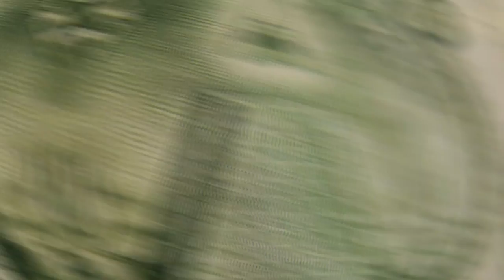Pepsi's Bizarre Trade with the Soviet Union (War with Coca-Cola?)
Pepsi trades warships with the soviet union in the 1900s.

Back in 1989, a deal was struck between Russia and Pepsico, to exchange Soft drinks for a veritable fleet, including a Soviet cruiser, a frigate, a destroyer, 17 submarines, and a handful of oil tankers. Immediately placing Pepsico in possession of the 6th largest navy fleet in the world. So what were they thinking? Was it time to storm the waters of Coca-Cola? Maybe start a pepsi nation? Whilst it does sound like Pepsico was up to something in the late 80’s, the reality of this trade had nothing to do with war. As a matter of fact, this deal was a stepping stone to world peace, and of course, the expansion of the pepsi brand. Explained in 5 minutes or less, like a short video, on the tiktoks.